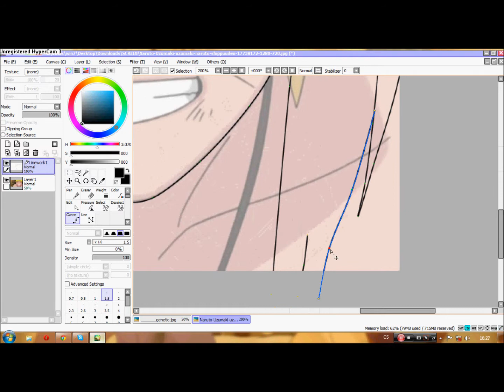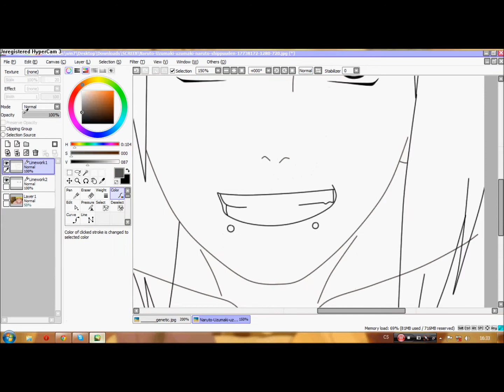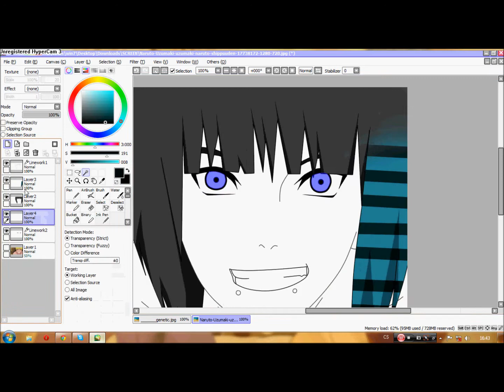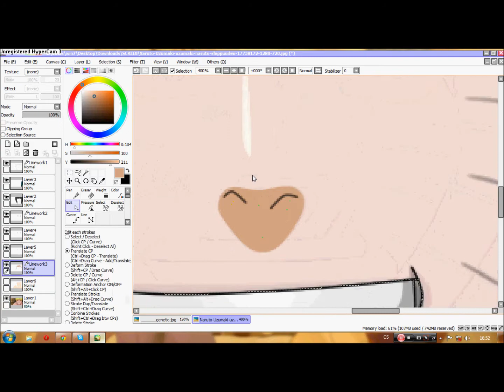Let's edit Aki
Vlasy... menší problém s nima byl, ale nakonec pohoda :)
Aki Hitori
Další z mých RPC kluků *3*